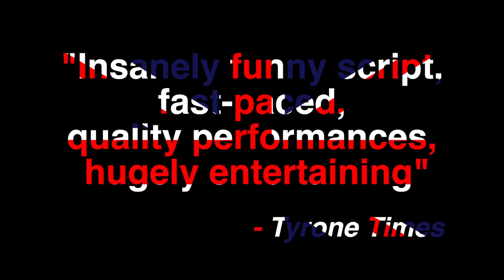Affluence trailer - Bardic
Affluence trailer - Bardic Theatre